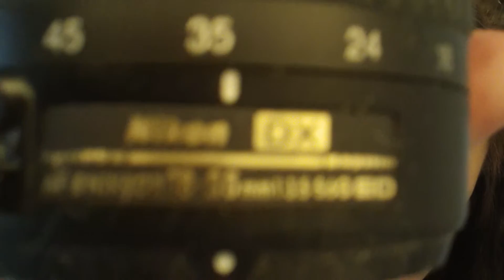TAG: Whats In My Camera Bag!!!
Just a bit of what I take with me to shoots and events...